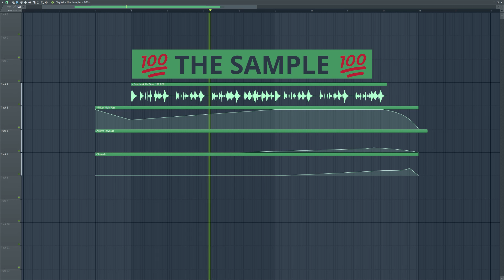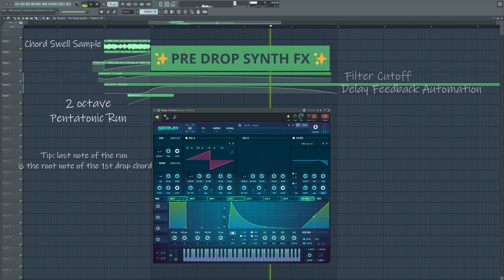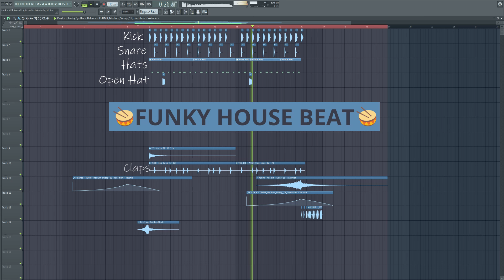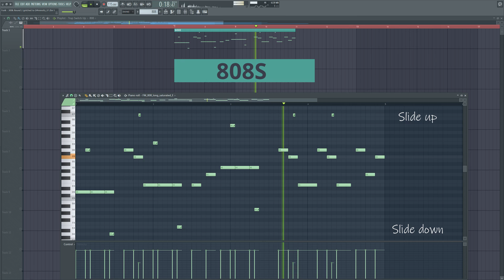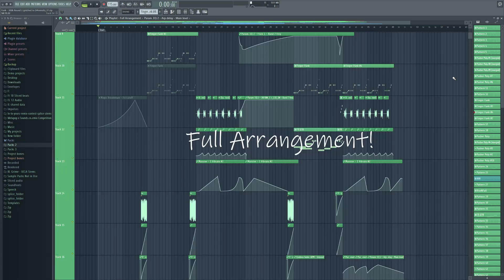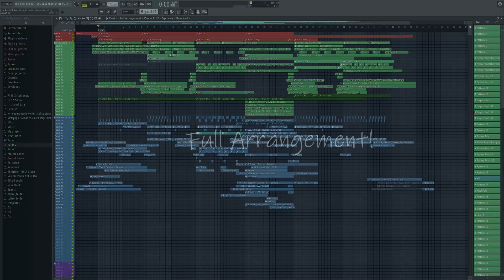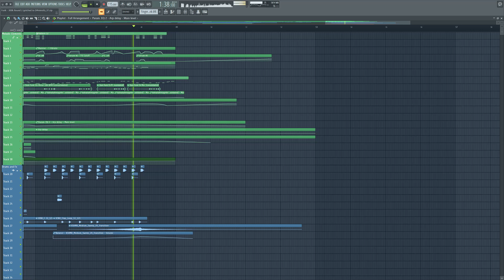How I Impressed Simon Servida Again! 😉 (300k Challenge)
Project file breakdown for my song Breeze!